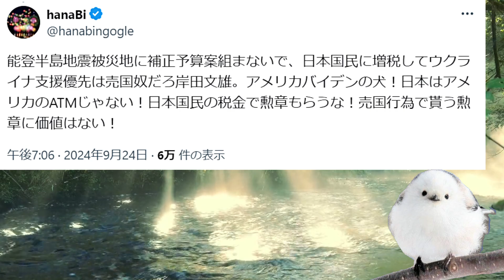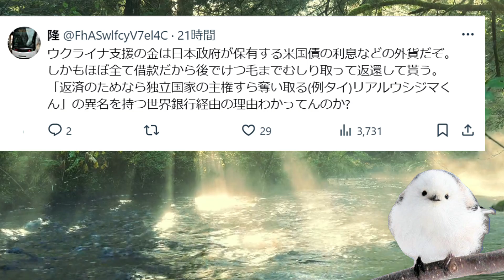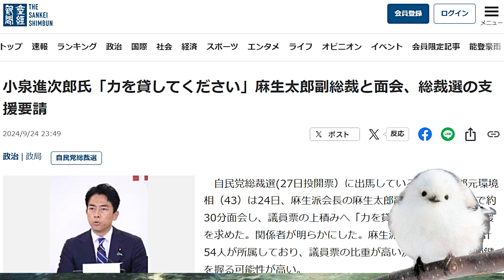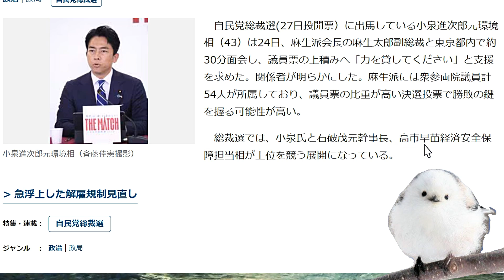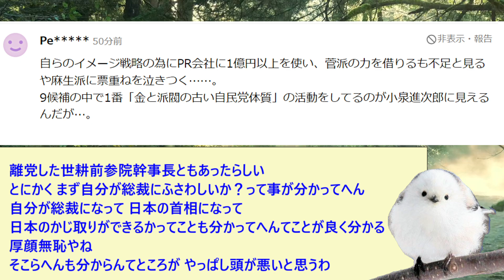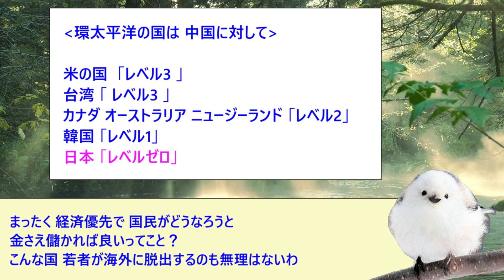岸田に勲章！進次郎キングメーカー麻生に懇願！日本の対中国危険度「レベル0」！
岸田、ゼレンスキー大統領からヤロスラフ賢公勲章をもらう。
小泉進次郎「力を貸してください」麻生太郎に総裁選の支援要請

日本の対中国危険度「レベル0」
中国は日本国内の中国人に注意喚起！

音楽
あ田、ゼレンスキー大統領からヤロスラフ賢公勲章をもらう。